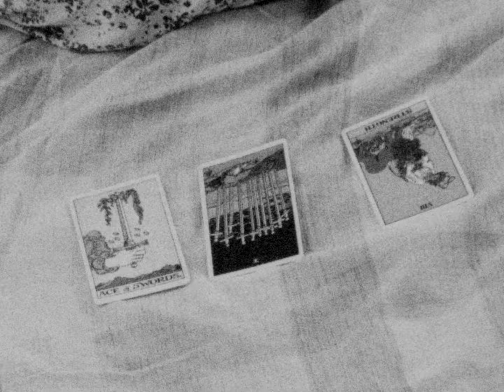Picastro - Hangman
Directed by Colin Medley.  Shot in June 2021, with Chris Cummings and Lexi, Karen Ng, Mike Duffield, Tim Condon, Brandon Valdivia, Luka Kuplowsky, Laura Barrett, Colin Fisher, Louise and Liz Hysen.